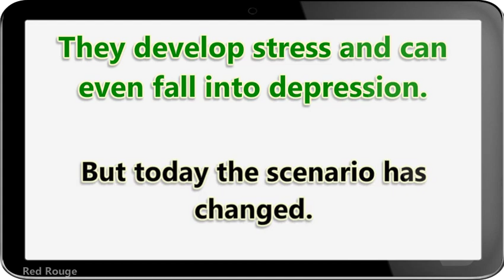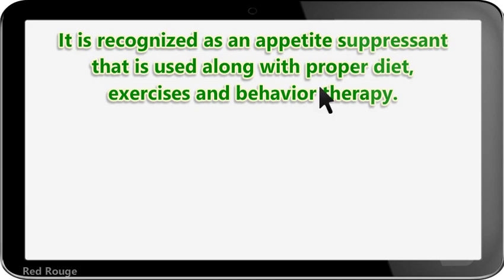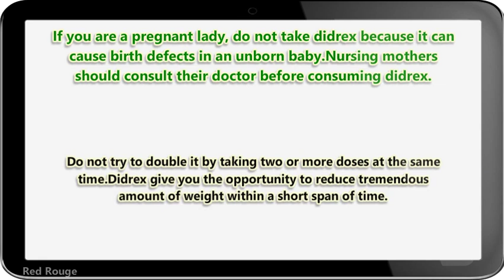Close The Gateway To Obesity Take Didrex